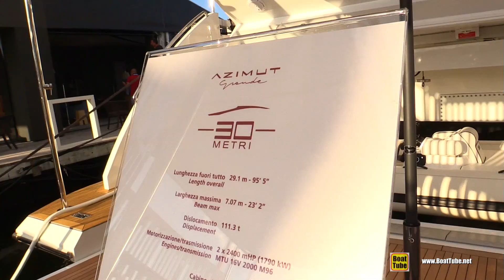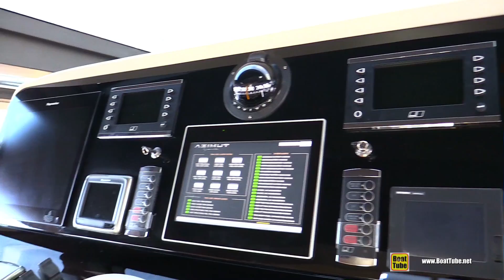2020 Azimut Grande 30 Metri Luxury Yacht - Walkaround Tour - 2019 Fort Lauderdale Boat Show